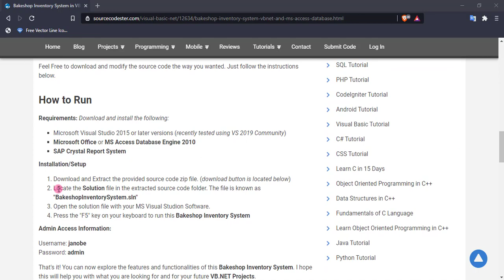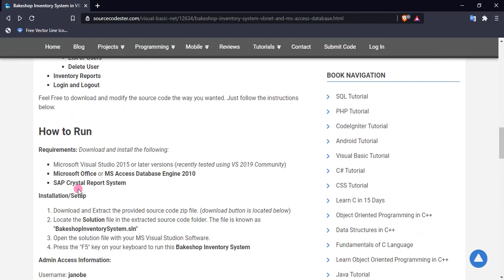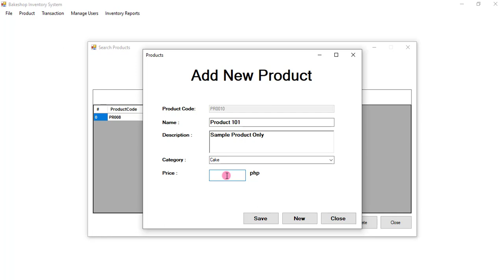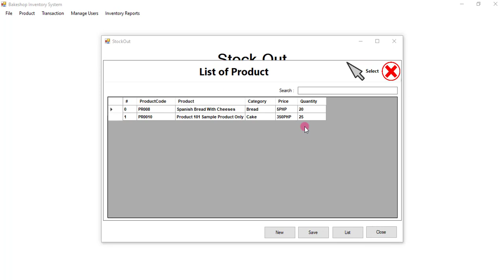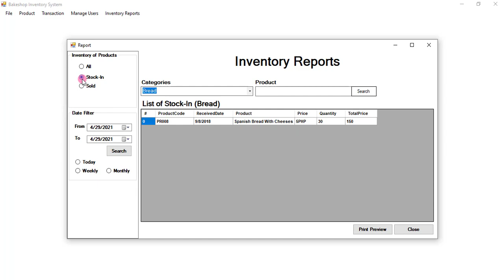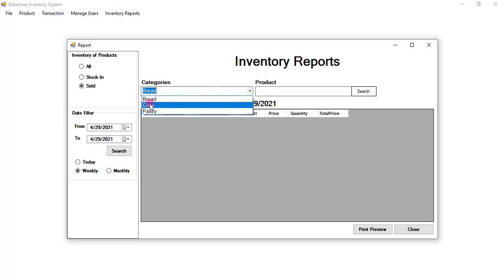Bakeshop Inventory System in VB Net and MS Access Database Demo